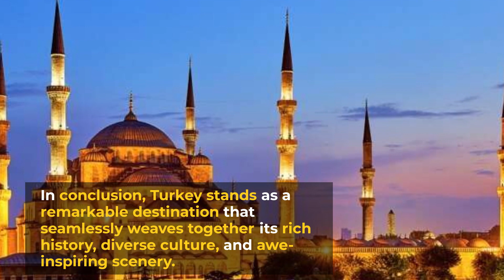Turkey: A Land of History, Culture, and Natural Beauty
In this article, we explore the rich history, diverse culture, and beautiful scenery of Turkey. We take a look at some of the most popular tourist destinations in Turkey, including the ancient city of Ephesus, the Hagia Sophia in Istanbul, and the Grand Bazaar. We also discuss some of the lesser-known gems of Turkey, such as Cappadocia and Pamukkale.

Whether you are interested in history, culture, nature, or simply a relaxing vacation, Turkey is the perfect destination for you. With so much to offer, you are sure to have a unique and memorable travel experience.

Here are some of the things you can do in Turkey:

Explore the ancient ruins of Ephesus
Visit the Hagia Sophia in Istanbul
Shop at the Grand Bazaar
Discover the unique rock formations of Cappadocia
Relax in the thermal pools of Pamukkale
Swim in the clear blue waters of the Turquoise Coast
Why should you visit Turkey?

Turkey is a country with a rich history and culture.
Turkey is home to a diverse landscape, from mountains to beaches to deserts.
Turkey is a relatively affordable travel destination.
Turkey is a safe and welcoming country for tourists.
If you're looking for a unique and memorable travel experience, Turkey is the perfect destination for you.